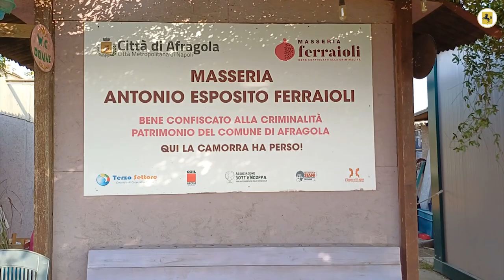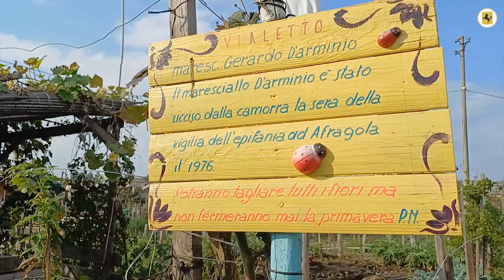Masseria Ferraioli ad Afragola, consegnate le chiavi del rifugio per le donne vittime di violenza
Il vicesindaco della Città Metropolitana di Napoli Giuseppe Cirillo presente alla cerimonia di consegna dell’immobile destinato ha dichiarato: “Oggi la presenza della Città Metropolitana di Napoli rappresenta un gesto di grande vicinanza al Comune di Afragola e, soprattutto, alla Masseria Ferraioli che nasce nel bene confiscato alla camorra più grande dell'area metropolitana di Napoli restituito alla collettività: una superficie di circa 12 ettari, pari a 120mila metri quadri in cui sono stati realizzati orti urbani, coltivati da oltre 300 famiglie dell’hinterland napoletano. A questa gestione virtuosa del bene, intitolato ad Antonio Esposito Ferraioli, cuoco, scout e sindacalista della CGIL, vittima innocente della camorra, portata avanti da una rete di associazioni oggi si aggiunge un centro per le donne vittime di violenza. L’odierna consegna delle chiavi dell’immobile rafforza ulteriormente questo presidio di legalità a cui non faremo mancare la nostra vicinanza e il nostro sostegno”.
Alla cerimonia inaugurale hanno partecipato il prefetto di Napoli Michele Di Bari, il sindaco di Afragola Antonio Pannone con la vicesindaca Pina Castiello, sottosegretario di Stato alla Presidenza del Consiglio dei Ministri, don Maurizio Patriciello, parroco della parrocchia di San Paolo Apostolo a Caivano, Giovanni Russo, direttore dell’associazione temporanea di scopo che gestisce la Masseria “Antonio Esposito Ferraioli”, Maria Antonietta Troncone Procuratore della Repubblica presso il Tribunale di Napoli Nord e Francesco Silvestro Presidente della Commissione Bicamerale per gli Affari Regionali. Numerose le presenze istituzionali, con diversi sindaci dell’area nord tra cui il sindaco di Casoria Raffaele Bene, la sindaca di Arzano Cinzia Aruta e il sindaco di Casalnuovo nonché consigliere metropolitano Massimo Pelliccia, e la consigliera metropolitana Marianna Salierno. Presente anche il sindaco di Caserta Carlo Marino presidente di Anci Campania.
Sono intervenuti anche i massimi rappresentanti territoriali dei Carabinieri e della Guardia di Finanza, la Polizia di stato Commissariato di Afragola, la Polizia locale di Afragola e le scolaresche del territorio che hanno intonato l’Inno d’Italia, mentre sulle note dell’Agnus Dei cantato da sue sorelle soprano è stata svelata l’immagine della Madonna di Santa Maria di Costantinopoli della Chiesa di S Maria la Nova detta “Scafatella”.
Toccante la testimonianza di Mario Ferraioli, fratello di Antonio Esposito Ferraioli a cui è intitolato il bene.